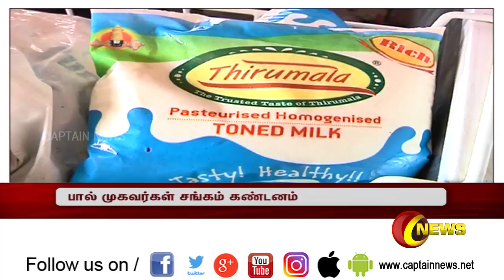பால்களின் விலை உயர்த்தப்பட்டது.. !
ஆரோக்யா உள்ளிட்ட தனியார் நிறுவன  பால்களின் விலை  லிட்டருக்கு 2 ரூபாய் உயர்த்தப்பட்டுள்ளது.
ஆவின் பாலுக்கு அடுத்த படியாக தமிழகம் முழுவதும் மக்களால் அதிகமாக பயன்படுத்தப்படுவது ஆரோக்கியா பால். இதன் விலை தற்போது லிட்டருக்கு 2 ரூபாய் உயர்ந்துள்ளது.  ஏற்கனவே, லிட்டர் 52 ரூபாய் விற்பனை ஆகி வந்த நிலையில் தற்போது 54 ரூபாயாக உயர்த்தப்படுள்ளது.அதே போல திருமலா, மதர் டைரி, ஜெர்சி ஆகிய பாலின் விலையும் லிட்டருக்கு 2 ரூபாய் விலை உயர்த்தப்பட்டிருப்பது மக்களை அதிர்ச்சியில் ஆழ்த்தி இருக்கிறது.இதனிடையே தனியார் நிறுவனங்களின் தன்னிச்சையான  விலை உயர்விற்கு தமிழ்நாடு பால் முகவர்கள் தொழிலாளர்கள் நலச்சங்கம் கடும் கண்டனம் தெரிவித்துள்ளது. அன்றாட தேவைகளில் முக்கியமான ஒன்றான பாலின் விலை உயர்வு, ஏழை எளிய நடுத்தர மக்களை பாதிக்கும் என்பதால் விலை ஏற்றத்தை  மறுபரீசலனை செய்ய வேண்டும் என்று  பால் முகவர்கள் சங்கம் வேண்டுகோள் விடுத்துள்ளது.